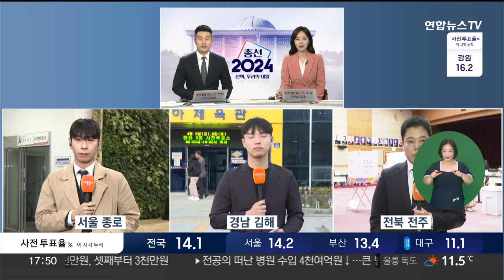18세 유권자도 생애 첫 투표…이 시각 전주 / 연합뉴스TV (YonhapnewsTV)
18세 유권자도 생애 첫 투표…이 시각 전주

[앵커]

호남으로 가보겠습니다.

호남은 지난 총선에서 높은 사전투표율을 기록했는데요.

자세한 내용 전북 전주 투표소에 나가 있는 취재기자 연결해 알아보겠습니다.

엄승현 기자.

[기자]

네, 전북특별자치도청에 마련된 효자5동 사전투표소에 나와 있습니다.

사전투표 첫날 종료 시각이 임박했지만 이곳 사전투표소에는 유권자들이 발길이 계속 이어지는 모습입니다.

전북권에서도 오늘 오전 6시부터 사전투표소 243곳에서 일제히 사전투표가 시작됐습니다.

오늘 사전투표소에서는 만 18살이 된 유권자도 소중한 한표를 행사하는 모습도 볼 수 있었는데요.

유권자의 목소리 직접 들어보시겠습니다.

[김예진 / 전북특자도 익산] "18살이 되어서 투표를 하러 왔는데, 국민을 위해서 일할 수 있는 사람이 되었으면 좋겠습니다."

[신세빈 / 전남 무안] "새롭고 설레고, 반장 선거랑은 다른 기분 같아요."

전북과 광주, 전남은 지난 총선에서 사전투표율이 높았던 지역들이었습니다.

그래서 이번 선거에서도 그 기록을 유지할지 관심이 높아지고 있는데요.

앞서 4년 전인 지난 21대 총선에서 전남은 사전투표 첫날 투표율 18.18%를 기록하면서 전국에서 가장 높은 사전투표율을 보였습니다.

이어 전북이 17.21%, 광주가 15.42% 등 순이었습니다.

또 직전 선거였던 제8회 지방선거에서도 전남이 사전투표율 31.04%로 가장 높은 사전투표율을 보였고 강원 25.20%, 전북 24.41% 등 순으로 집계됐습니다.

올해 선거에서는 현재 전남이 21.79%로 가장 높은 사전투표율을 보이고 있고 그다음은 전북 19.48%, 광주 18.07% 등 순이었습니다.

사전투표는 오늘과 내일 오후 6시까지 전국 어디에서나 사전투표소가 설치된 곳에서 할 수 있습니다.

[영상취재기자 정경환]